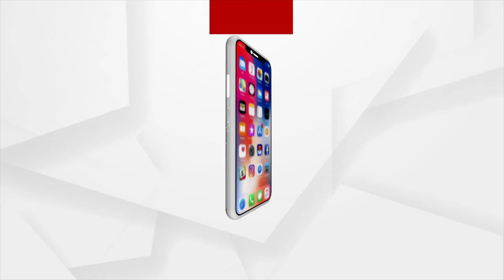Flute Recital by 12 year old Aarav Brahma